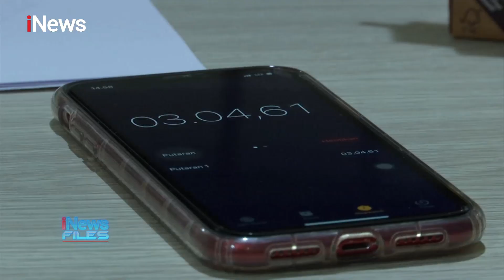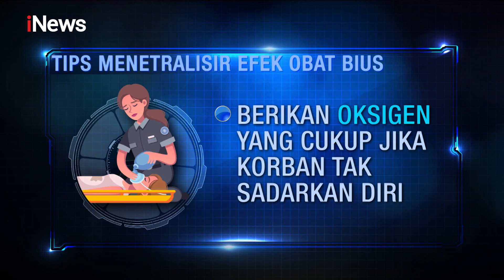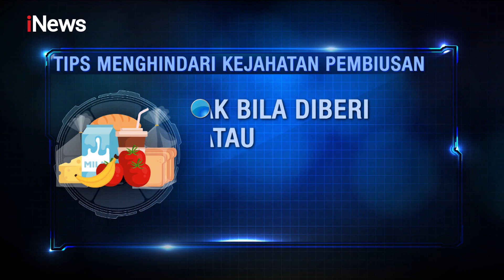Modus Kejahatan Pembiusan yang Mengancam Pemudik Part 03 iNewsFiles 14/05